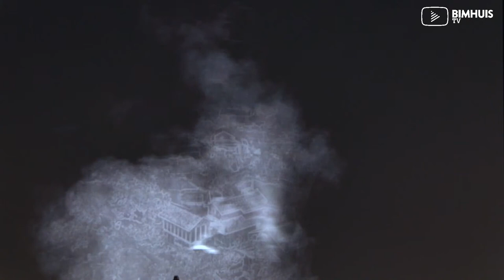BIMHUIS TV | Ikarai & Sanne Rambags – Murakami | Late Show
Here is also the chance to support the musicians in these times and donate directly in a one time donation of 2,- €  or more:

to find out how you can help the BIMHUIS survive the Coronacrisis

V&J (Bas ten Berge) visuals, Sanne Rambags vocals, Tessel Hersbach violin, Yanna Pelser viola, Bence Huszar cello, Camiel Jansen double bass, Julian Schneemann piano, Jeroen Batterink drums

The ensemble Ikarai sifts through the mind of Haruki Murakami. By means of vocals, music and film, the legendary novel roman Kafka on the Shore takes on a new form. Fish falling like rain, talking cats, thoughts that are materialized in three dimensions: Murakami’s universe set in a concert, together with vocalist Sanne Rambags and visual artist V&J, and texts by Frank Siera.

Ikarai fuses various worlds: concert with cinema and classical composition with jazz improvisation, providing a fresh approach to storytelling. For example, Ikarai transformed the stage into a boxing ring for MUHAMMAD, about Muhammad Ali, their first performance at the BIMHUIS. Now they will collaborate with Sanne Rambags, who won an Edison (Dutch Grammy) with the band Mudita.